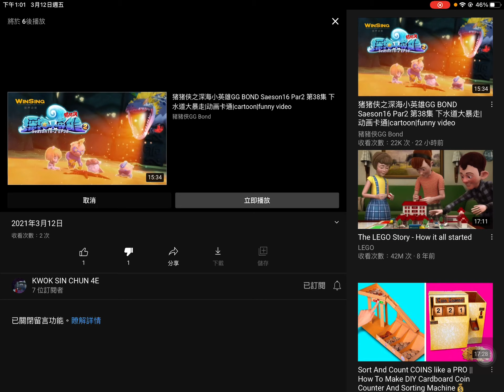Why you self promoting